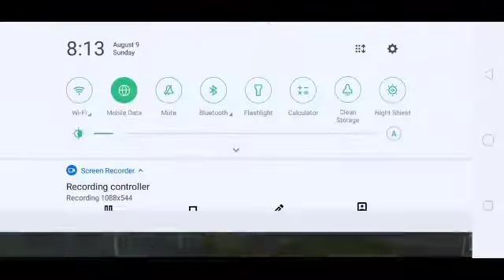First time game play video on YouTube free fire op game play at live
Like all please bro 👊👍